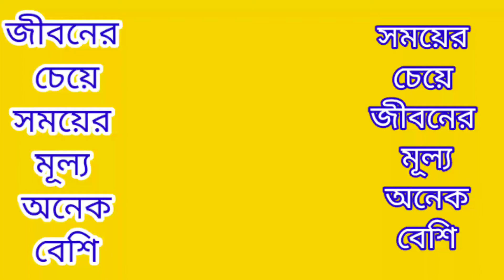চাচার কান্ড দেখুন😆😆 সময়ের চেয়ে জীবনের মূল্য অনেক বেশি।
চাচা সময়ের চেয়ে জীবনের মূল্য অনেক বেশি।